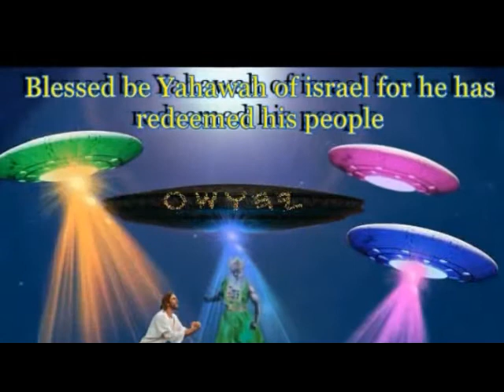RESPONSE TO SHABAZZ THE DISCIPLE AND GMS ISRAELITES